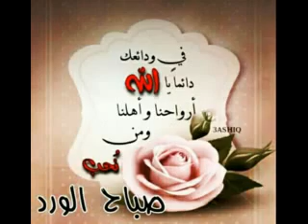Le grand pèlerinage et le pèlerinage abrégé- Dr Ousmane Sôlihou Traoré R. Mali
Sermon du vendredi 20/07/2018